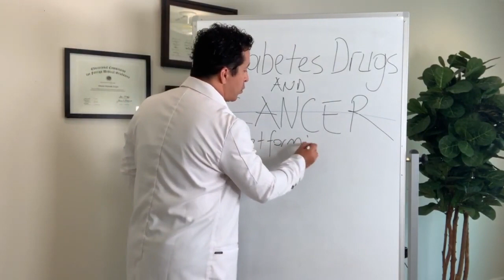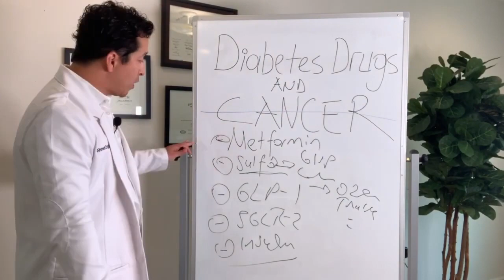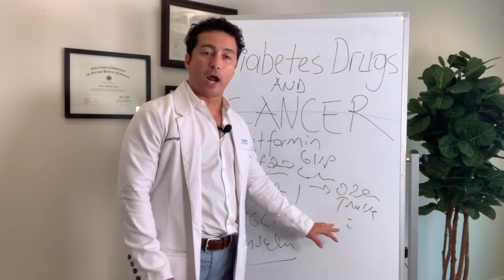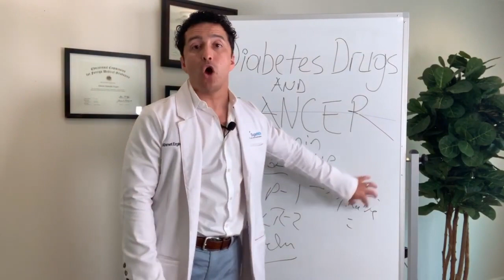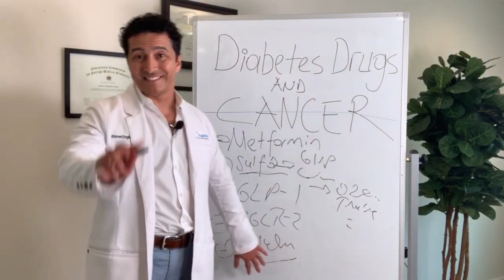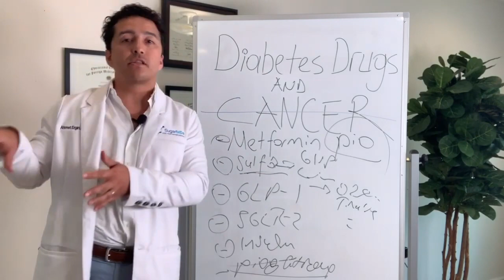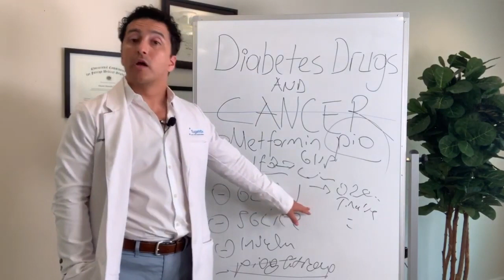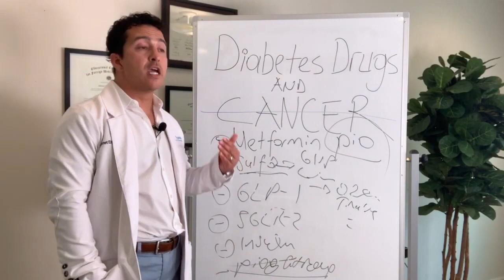Which Diabetes Drugs Cause Cancer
This video talks about which diabetes drugs can lead to cancer.